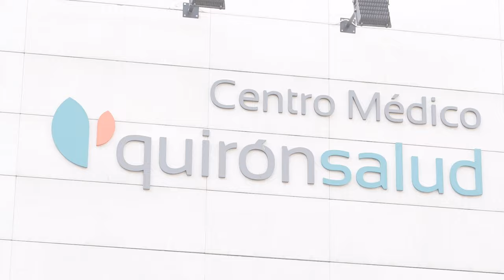Cómo evitar un golpe de calor en la tercera edad: síntomas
Juan Ramón Domenech, geriatra del Centro Médico Quirónsalud Mercado de Colón en Valencia, nos explica cuáles son los síntomas de un golpe de calor y cómo prevenirlo.

¿Cuál es el efecto del calor sobre las personas mayores?

El efecto del calor sobre las personas mayores se manifiesta principalmente en el mayor riesgo de sufrir un golpe de calor, especialmente en la época estival. Esto se debe a varias características propias de los pacientes mayores, como la presencia de enfermedades crónicas, una alteración en el centro termorregulador que disminuye su sensibilidad al calor, una menor sensación de sed y una tendencia a estar más deshidratados. Además, es importante considerar la cantidad de fármacos que toman, muchos de los cuales son vasodilatadores, lo que aumenta el riesgo de sufrir efectos adversos por el calor.

¿Qué temperatura se considera de riesgo en la tercera edad?

No hay una temperatura definida respecto a la población general. Sin embargo, una temperatura corporal de aproximadamente 41 grados es donde empieza el riesgo de hipertermia. En esta situación pueden desencadenarse consecuencias graves debido a los factores mencionados anteriormente.

¿Cuáles son los síntomas de alerta que indican cuándo acudir al hospital?

Los síntomas de alerta son variados y pueden afectar a cualquier parte del organismo. Además de la temperatura elevada de la hipertermia, los síntomas incluyen mareo, inestabilidad, sensación de calor, obnubilación, estado semicomatoso, confusión, náuseas y vómitos. Es fundamental relacionar un estado ambiental caluroso con cualquier cambio en la sintomatología del paciente mayor, ya que esto puede indicar que está sufriendo un golpe de calor.

¿Qué consejos puede dar para las personas mayores en verano?

Las personas mayores, debido a su vulnerabilidad frente al calor y a su peor adaptación fisiológica, deben protegerse más que las personas jóvenes. Los consejos son:

Protegerse del sol en las horas centrales del día (12:00h-16:00h).
Cubrirse la cabeza.
Usar ropa amplia y ligera.
Mantener la casa fresca.
Evitar esfuerzos físicos.
No realizar ejercicio físico en las horas centrales del día.
Hidratarse aunque no se tenga sed.

En Quirónsalud cuidamos de ti y de los que más te importan. ¿Tienes dudas? Contacta con el Servicio de Geriatría de Valencia